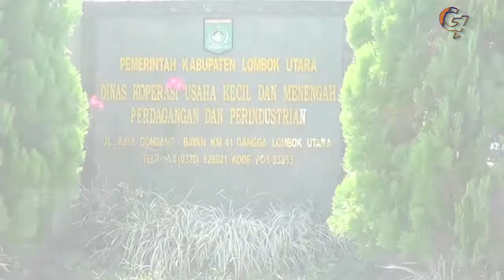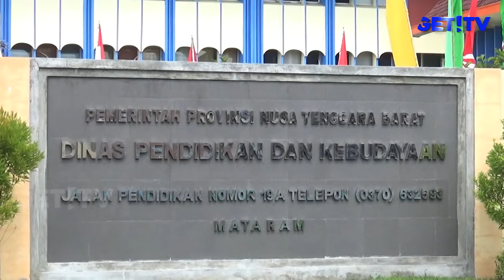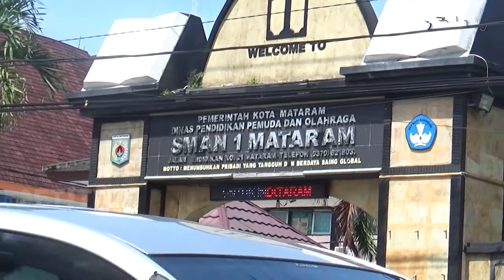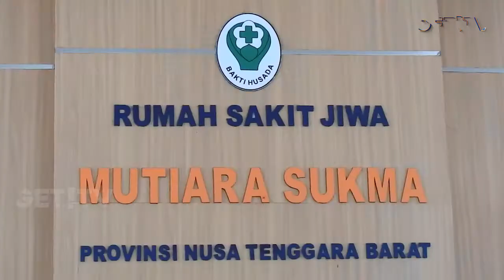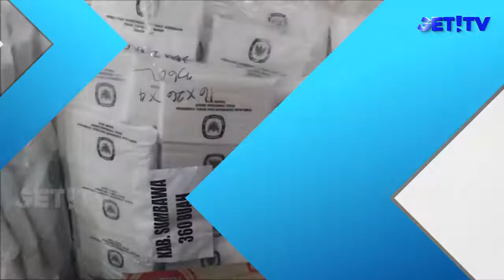GET! NEWS | 25 MEI 2018 | GET! TV